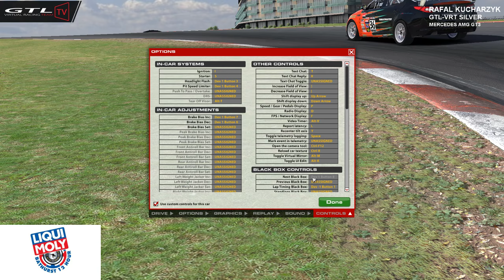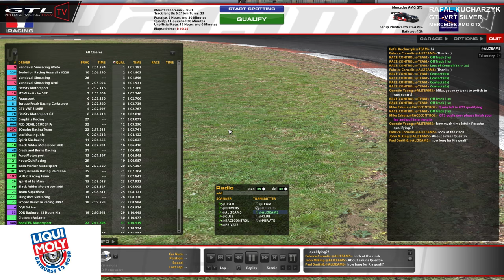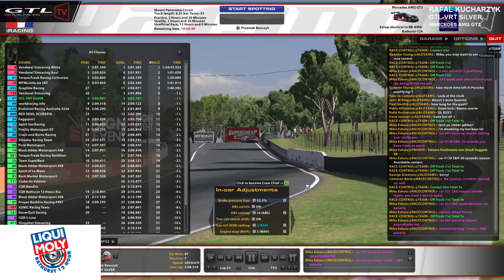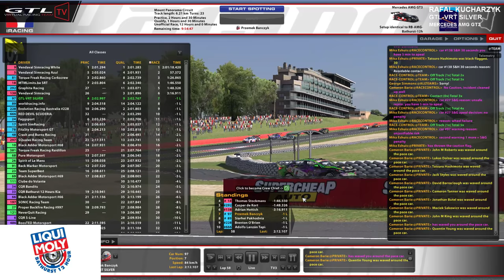2017 Bathurst 12h - GTL_VRT Silver Onboard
iRacing Bathurst 12h

GTL-VRT SILVER

Przemek Banczyk
Rafal Kucharzyk
Marcin Malinowski